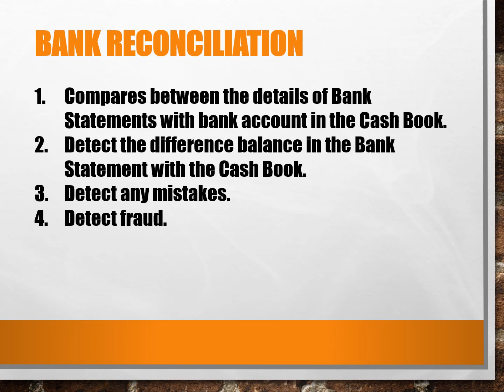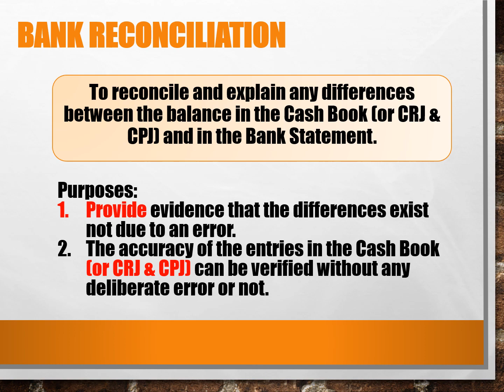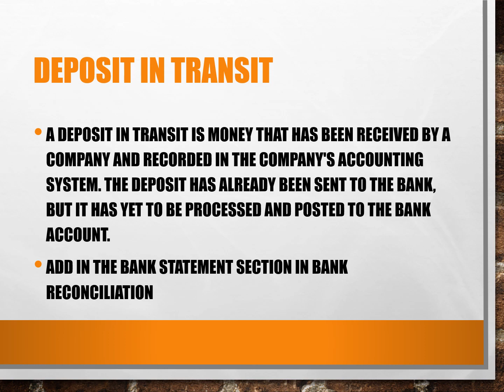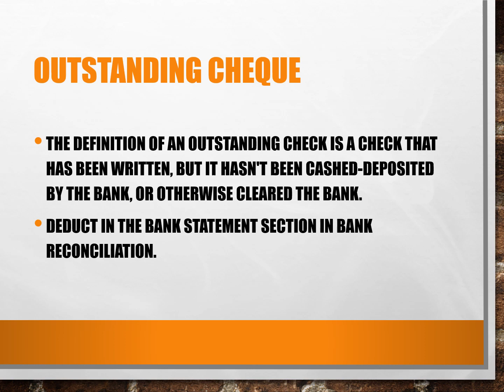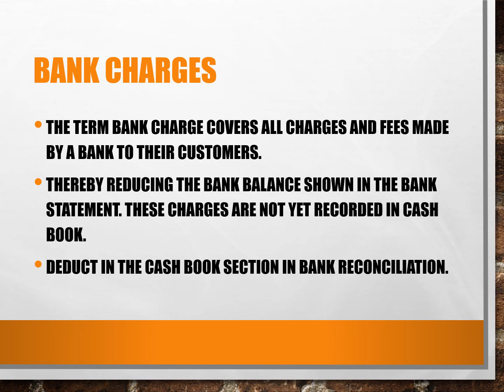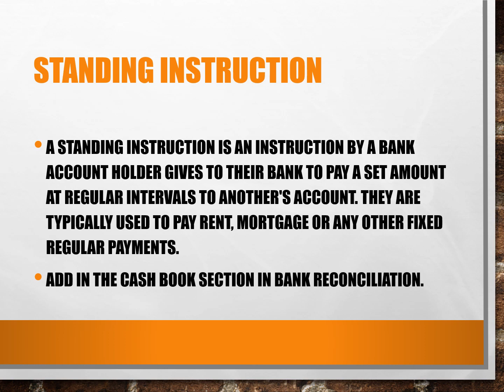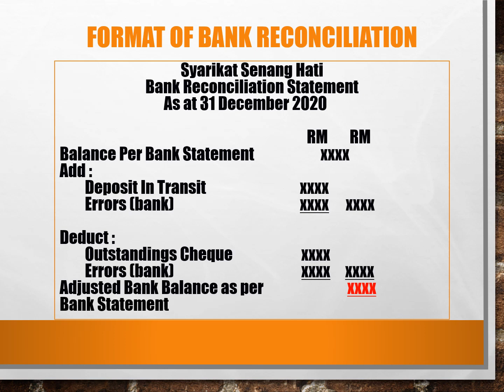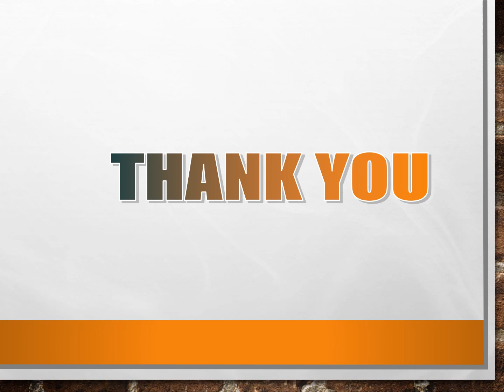ACCOUNTING FOR CASH - Bank Reconciliation (Penyata Penyesuaian Bank)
Video ini sesuai untuk pelajar Matrikulasi, Asasi, STPM, Diploma dan peringkat SPM.